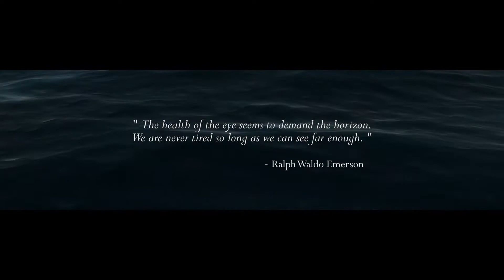Assassin's Creed IV: Black Flag | Trailer 'Horizon' da E3 2013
{ * Resolução HD de 1080p disponível }

Confira o fantástico trailer 'Horizon' de Assassin's Creed IV: Black Flag, divulgado durante a conferência de imprensa da Ubisoft na E3 deste ano.

Assassin's Creed IV: Black Flag será lançado no dia 29 de Outubro na América do Norte e 1 de Novembro na Europa para Playstation 3, Xbox 360, Wii U e PC. O jogo também será disponibilizado para PS4 e Xbox One em uma data posterior.